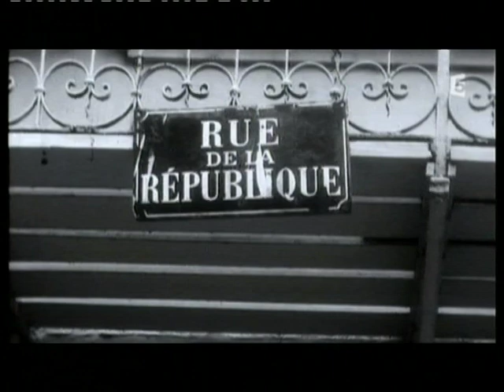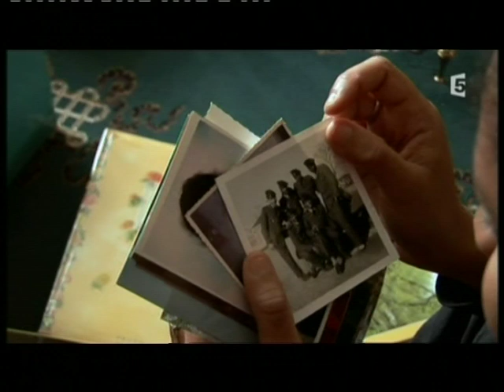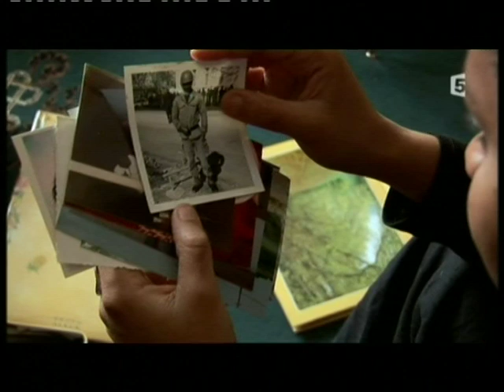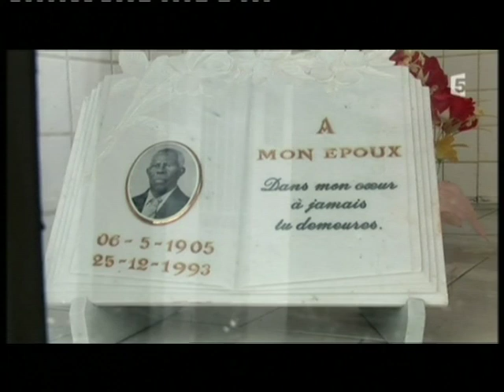RETOUR AU PAYS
Emission enregistrée le 12 MAI 2008 sur France 5.
Le Bureau pour le développement des migrations dans les départements d'outre-mer, ou Bumidom, fut un organisme public français chargé d'accompagner l'émigration des habitants des départements d'outre-mer vers la France métropolitaine.